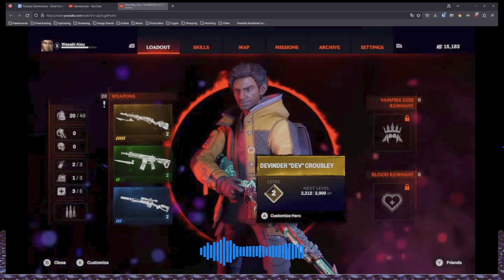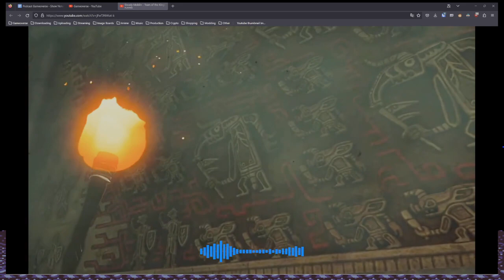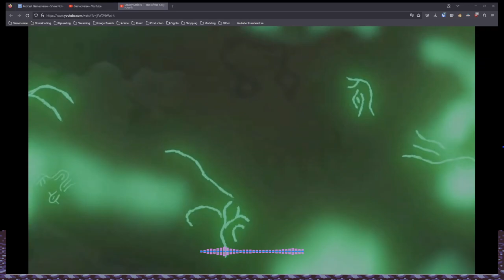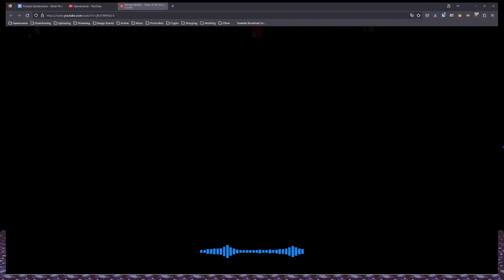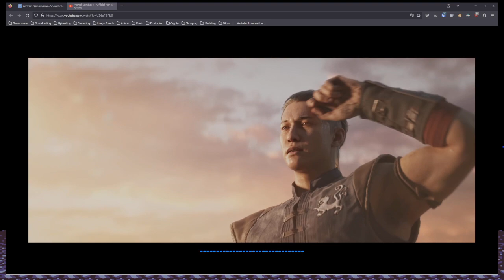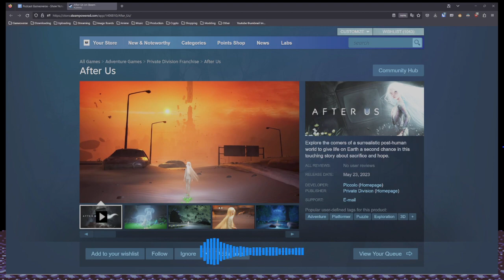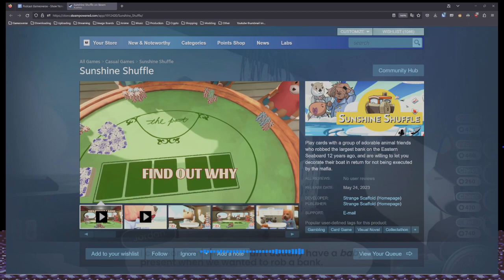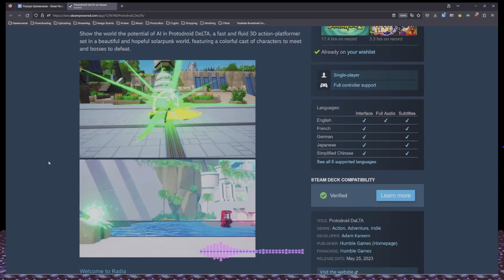Podcast Gameoverse - Episode 143 (Mark Wahlberg Rhythm Game)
We talk about Tears of the Kingdom. a lot.

Oh, snap! We're on Discord

Timestamps:
0:00 - Intro